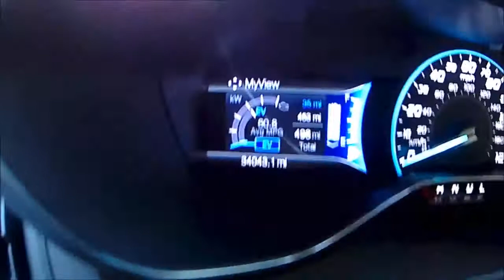فورد سي ماكس انيرجي المدى الكهربائي بشحن البطاريه بالكامل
فورد سي ماكس انيرجي المدى الكهربائي بشحن البطاريه بالكامل سيارة اقتصادية جدا وتعتبر خيار بين السيارات الكهربائيه بالكامل والهايبرد موقع لقطع السيارات